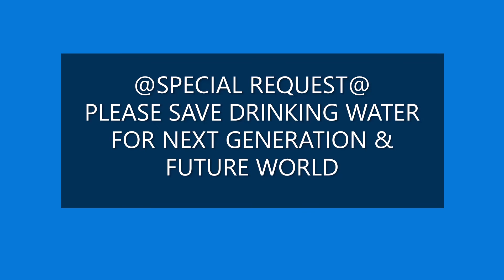Tungipara Express Train ( Gobra To Rajshahi ) Go Back Rear Side For Change The Rut.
Tungipara Express Train ( Gobra To Rajshahi ) // Tungipara Express Train Was Carrying With Seven Compartment // This Video Was Captured From Poradaha Junction, Kushtia District, Bangladesh // Broad Gauge Railway.